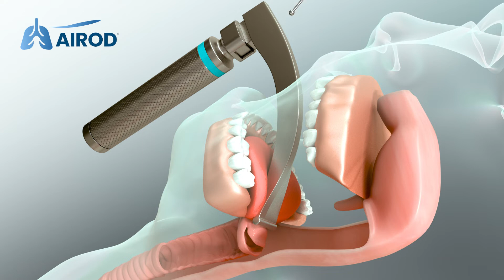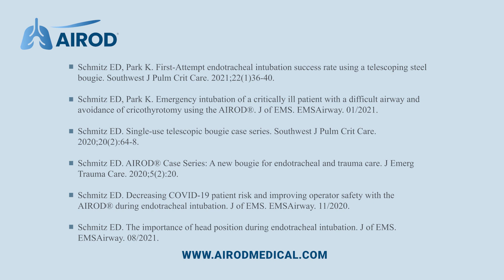AIROD® difficult airway intubation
The AIROD® can lift the epiglottis improving the exposure of the vocal cords during endotracheal intubation.